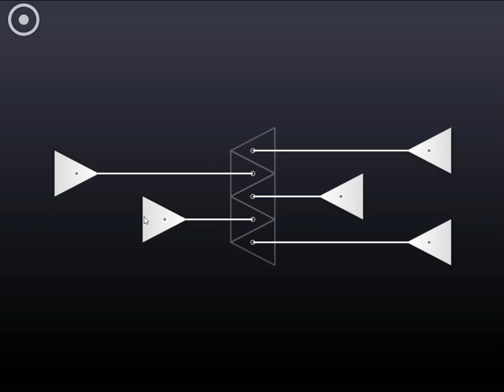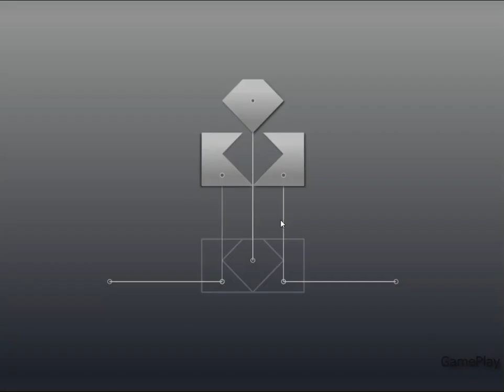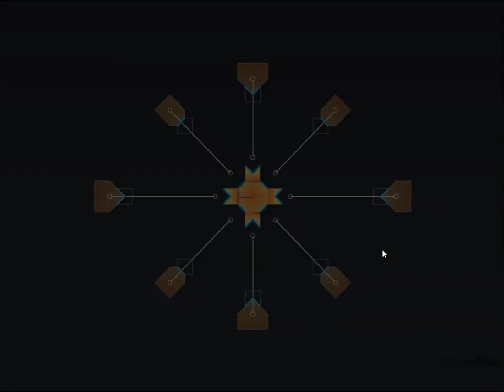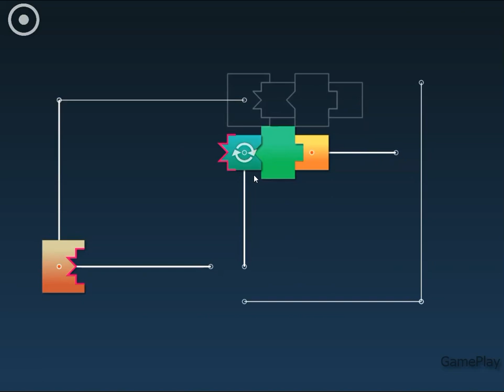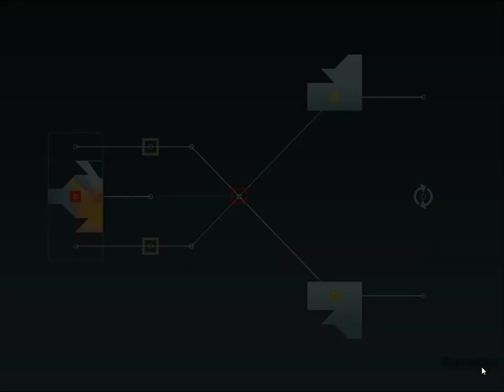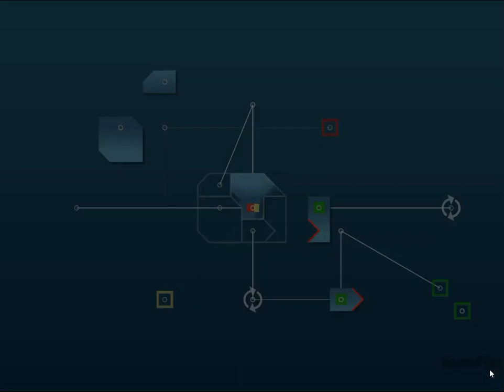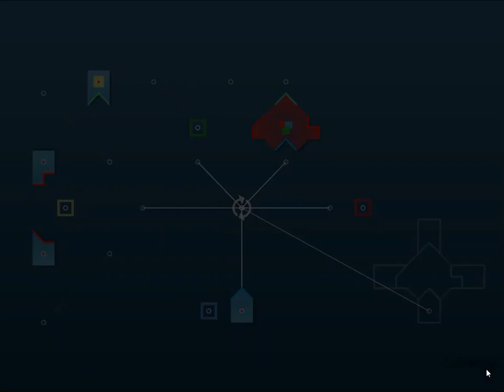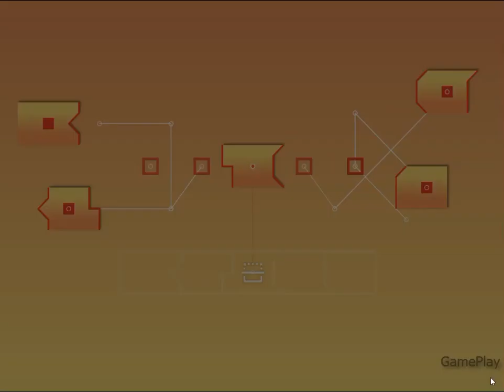Zenge Walkthrough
You can play the game:
Each piece of the puzzle is connected to a line. Click on a piece and drag it along the line to move it. Move the pieces in the right order or else they will bump into each other.
Every puzzle you solve reveals one piece of a mysterious picture. What lies behind the keyhole?
00:01 -  Level 1               I 02:56 -  Level 11
00:10 -  Level 2               I 03:18 -  Level 12
00:30 -  Level 3               I 03:39 -  Level 13
00:38 -  Level 4               I 04:08 -  Level 14
00:50 -  Level 5               I 04:48 -  Level 15
01:03 -  Level 6               I 05:17 -  Level 16
01:16 -  Level 7               I 06:23 -  Level 17
01:42 -  Level 8               I 07:17 -  Level 18
01:59 -  Level 9               I 08:23 -  Level 19
02:42 -  Level 10             I 09:17 -  Level 20